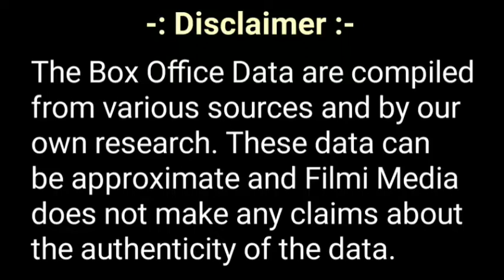Dabang 3 box office collection || Dabang 3 box office collection day 4.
Dabangg 3 Movie Review,
Dabangg 3 Day 1 Box Office collection,
Dabangg 3 Full Movie Collection,
Box Office Collection Of Dabangg 3, Dabangg 3 Box Office Collection, Dabangg 3 Box Office Prediction, Dabangg 3 All Language Collection, Dabangg 3 All Language Box Office Collection,
Dabangg 3 Public Review, Dabangg 3 Full Movie 2019, Salman Khan New Movie Dabangg 3,

Dabbang 3 1st (First) Day Box Office Collection

Dabbang 3 First Day Box Office Collection,
Dabbang 3 Second Day Box Office Collection,
Dabbang 3 Third Day Box Office Collection,
Dabbang 3 Fourth Day Box Office Collection,